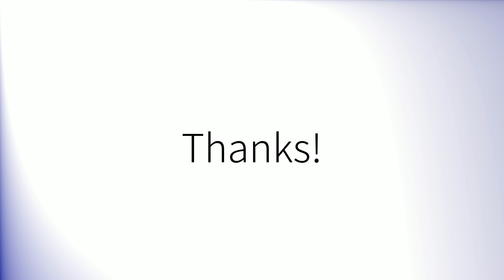Como pronunciar 'Inició' en español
How to pronounce 'Inició' in Spanish.
Comment prononcer 'Inició' en espagnol.
Wie man 'Inició' auf Spanisch ausspricht.